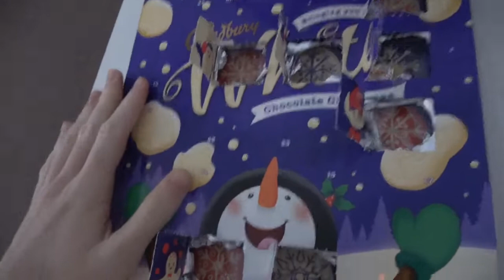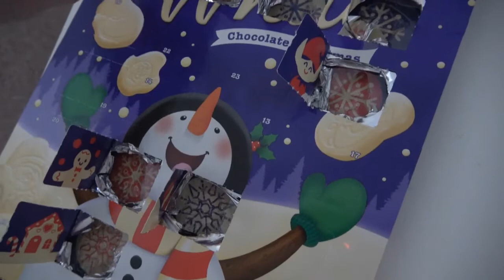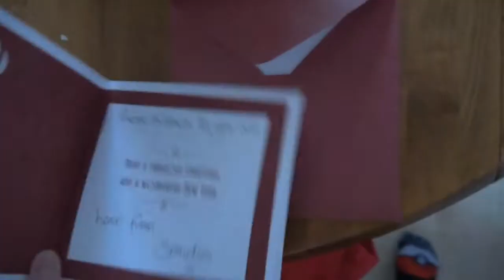VLOGMAS: The Christmas Countdown (2021) DAY TEN - Captivity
Welcome to Vlogmas: The Christmas Countdown (2021). This is my journey through the 2021 Christmas season. Something is boiling under the surface but how and when will it come out. Follow my experiences and join me for every day of December to see what I get up to.